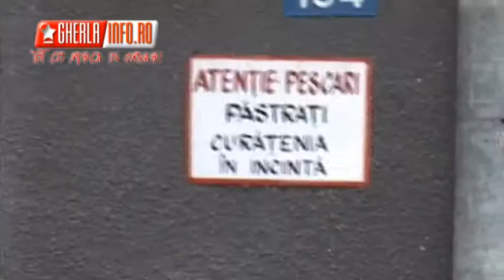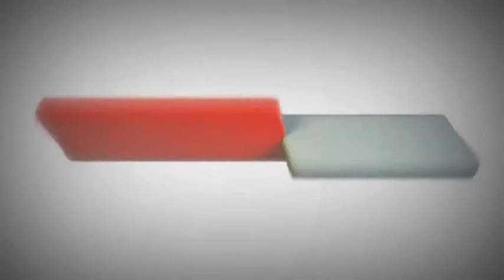Sacalaia - concurs pescuit Rosioara extrema Lacul Stiucii